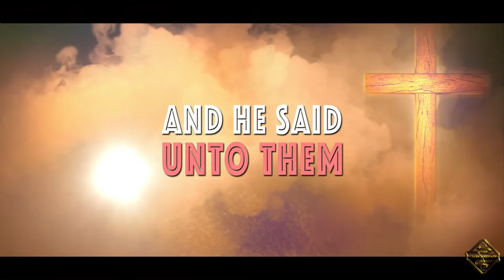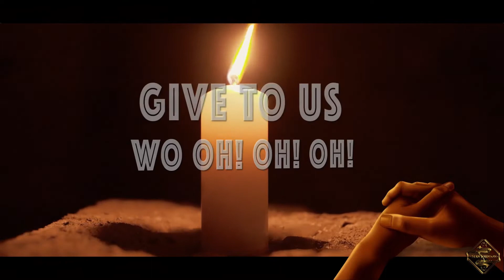Prophet S.E. Johnson The Lords prayer FEAT: The Voices of Life Choir